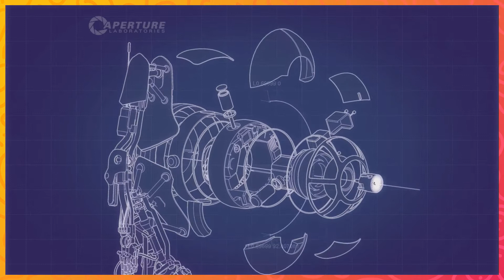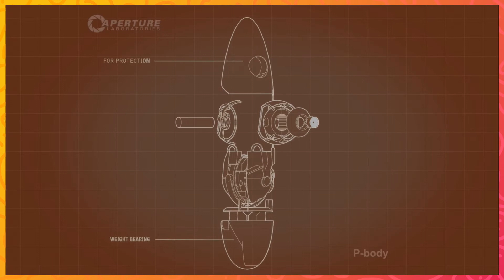Portal 2 🦾 Ep2: !Piensen Niños!